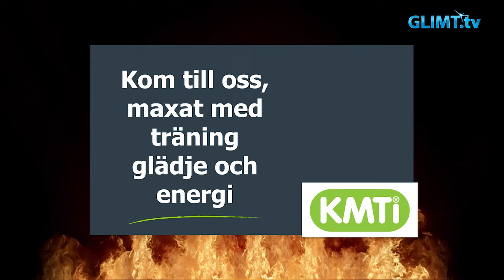Glimt Sport Fotboll - Carlstad United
Välkomna till Glimt Sports fjärde fotbollsmagasin. Nu ska vi ge er en presentation av Karlstads just nu främsta fotbollslag, Carlstad United.

Carlstad United grundades 1998. De spelar i division 1 norra och hemmaplanen heter Tingvalla IP. Klubbens största merit är en tredjeplats i division 1 2008.
Föreningarna som ingår i alliansen är Sommarro IF, Norrstrands IF, Hertzöga BK, IFK Kronoparken, Råtorps IK och Innerstadens BK.

I Kronoparken har man sin träningsarena, Klasmossens IP.

Säsongspremiären är den 17 april, hemma mot Luleå.